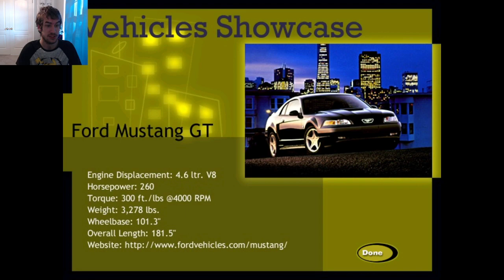Midtown Madness | MAJOR Racing MADNESS!!! ☆My 75th MM1 Video☆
🌟This is my 75th Midtown Madness Video!!!🌟
Hey My Fellow Blue Jays! Today I'm back with another [MAJOR] Midtown Madness Video!!!
This Video is packed with Mayhem, Chaos, Carnage, Havoc, and Destruction while Racin' in Chicago!!!